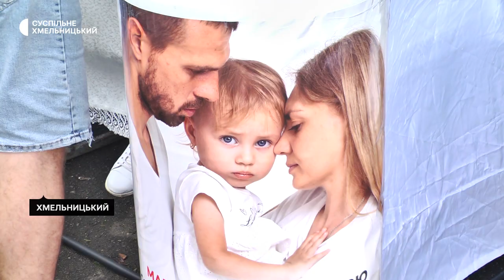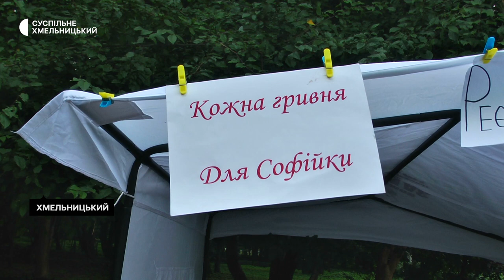У Хмельницькому відбувся благодійний забіг “Крок за Соню”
Благодійний забіг на підтримку трирічної Софійки Коваль відбувся у Хмельницькому. Окрім спортсменів до благодійної акції приєднались усі охочі.